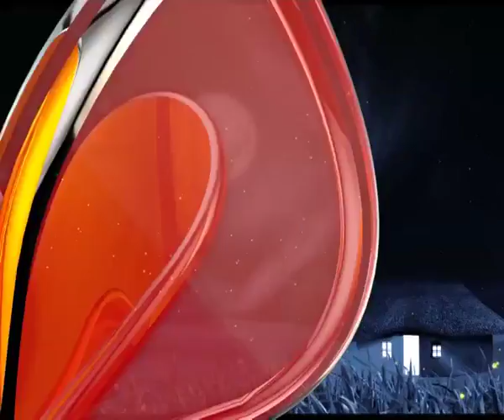Jonaki Kareng- জোনাকী কাৰেং | Promo 23rd Spt | Episode No 18